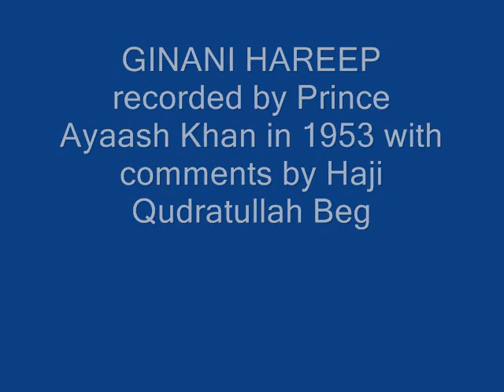GINANI.wmv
Hunza Culture -- Music - Recorded in 1953 by Muhammad Ayaash Khan (SAKATAR i.e. Secretary to Mir of Hunza with comments by Haji Qudratullah Beg. Also hear the narrations on the topic of FESTIVALS to correlate the two aspects.